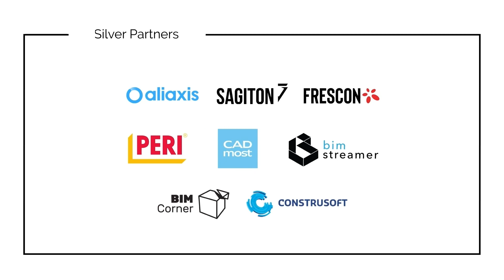infraBIM 2021 - PLENARY BIM Dimensions - Q&A [EN]